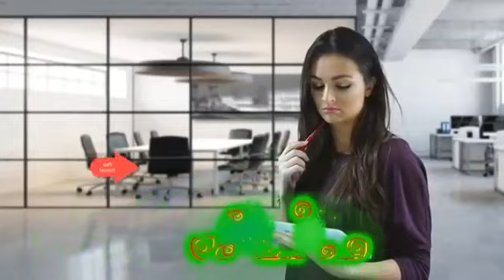onpassive gofounders best speech || Onpassive big update shoft launch || Onpassive soft launch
onpasive go founder
onpassive
onpassive founder
ash muferah
mk motivation
my wattsapp no